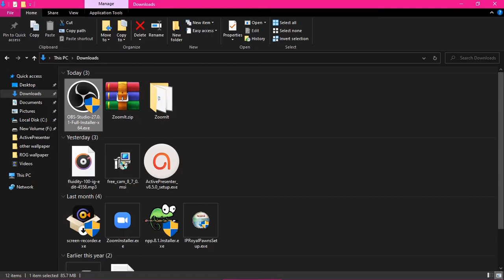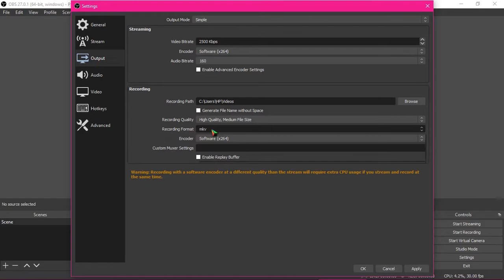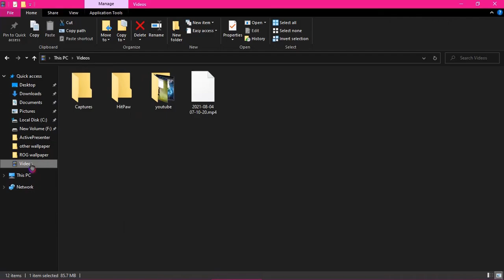How To Download And Install OBS Studio